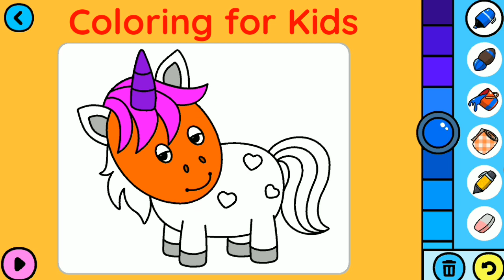Let's Learn How to Draw Cartoon Painting | Painting, Drawing, Coloring Tips for Kids & Toddlers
coloringandpainting Drawing, Painting & Coloring Beautiful Animals for Kids and Toddlers | Basic Painting and Coloring Pictures | Drawing for Kids
between poetry and painting. coloring book with poems
coloring and painting combinations for house
character art school complete coloring and painting
painting with ice cubes and food coloring
marble painting with shaving cream and food coloring
painting with corn syrup and food coloring
color paint door
color paint davies
can you dye with paint
can you color your own paint
can you use food coloring to dye paint
online coloring painting and drawing
oil painting drawing and coloring
different colors of davies paint
coloring and painting expert
coloring and painting equipment
coloring and painting engineer
coloring and painting eye
coloring and painting exterior
coloring and painting exterior trim
coloring and painting easy
coloring and painting exterior of house
coloring and painting elephant
coloring and painting easel
painting glass with elmer's glue and food coloring
painting with elmers glue and food coloring
how to color scanned drawings in paint
how to dye paint at home
how to dye emulsion paint
colors paint for bedroom
colors paint for kitchen
can you color match paint
painting glass with glue and food coloring
painting with glue and food coloring
painting glass with mod podge and food coloring
painting jars with glue and food coloring
color paint gray
color paint gate
color paint grey
color paint green
color paint generator
color paint garage door
color paint goes with cherry wood
colors paint garage
color paint grill
painting glass jars with glue and food coloring
how to paint grayscale to color
colors paint home depot
colors paint house
color paint how much
painting and coloring house
how to dye house paint
how to color in paint
how to make human color paint
coloring and painting in circuit
coloring and painting in
coloring and painting in animal
coloring and painting indoors
coloring and painting is sometimes blurred
coloring and painting ideas
coloring and painting is swiss coffee
how to color your artwork
how to paint with dye
colors paint jotun
can you dye with acrylic paint
nick jr painting and coloring
how to mix colors in painting
how to paint with gel paint
color paint kitchen cabinets
coloring and painting lo
coloring and painting lawrence
coloring and painting lo lo
coloring and painting love
coloring and painting llc
coloring and painting los angeles
coloring and painting las vegas
coloring and painting learn
coloring and painting living room
coloring and painting living room 2021
color paint match
painting with milk and food coloring
how to mix your own paint colors
how to mix color in ms paint
coloring and painting non
coloring and painting native
coloring and painting near
coloring and painting ne
coloring and painting near circuit
coloring and painting nyc
coloring and painting nippon
coloring and painting numbers
coloring and painting nail
coloring and painting nature
how to paint with natural dyes
how to paint with rit dye
coloring and painting of
coloring and painting of dog
coloring and painting organ
coloring and painting ocean
coloring and painting outdoors
coloring and painting okc
coloring and painting omaha
coloring and painting oil painting
coloring and painting of chalk
coloring and painting of exterior
painting with oil and food coloring
how to paint with one color
different shades of ochre paint
coloring and painting pants